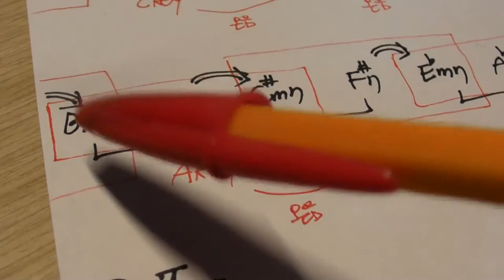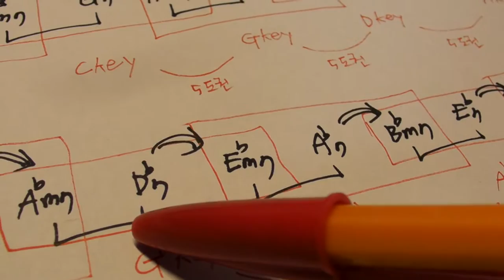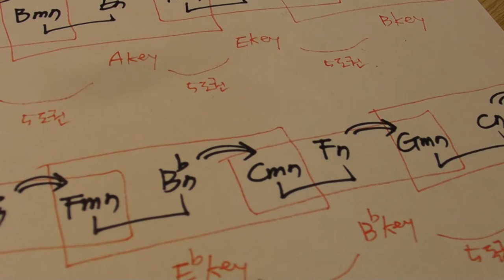키스더기타 화성학 117강 [리얼 음악이론 117]